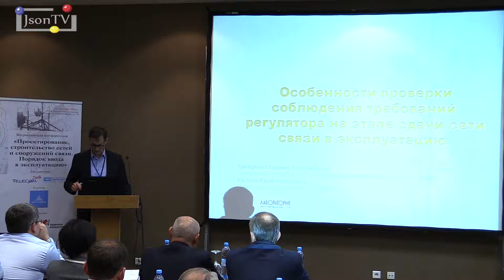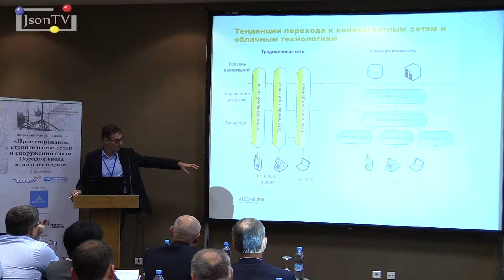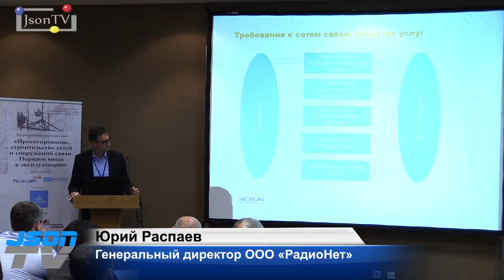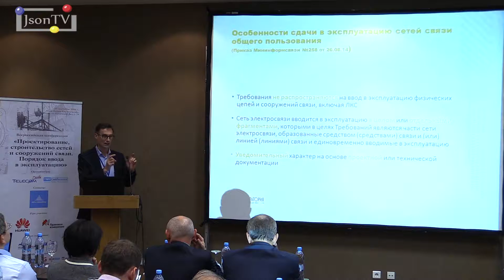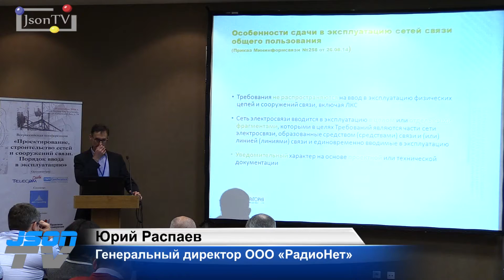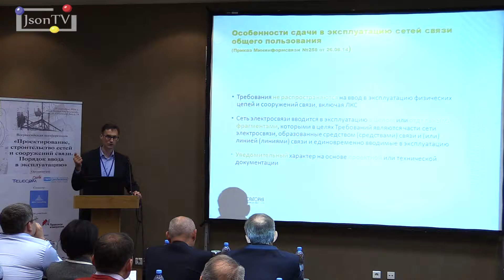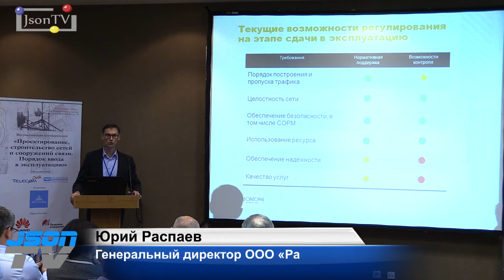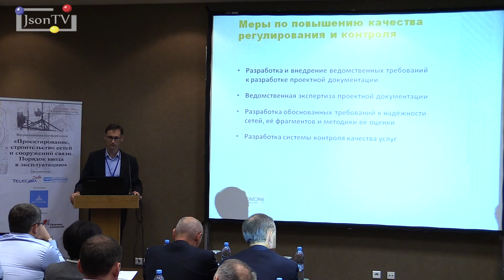TelecomDaily. Проектирование и строительство сетей. Юрий Распаев, «РадиоНет»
Выступление Юрия Распаева, Генерального директорп «РадиоНет», в рамках конференции «Проектирование, строительство сетей и сооружений связи. Порядок ввода в эксплуатацию», организованной ИАА TelecomDaily 29 сентября.

Особенности проверки соблюдения требований регулятора на этапе сдачи сети связи в эксплуатацию.